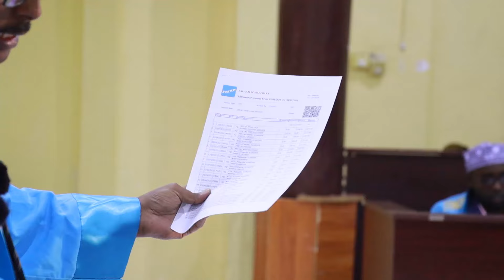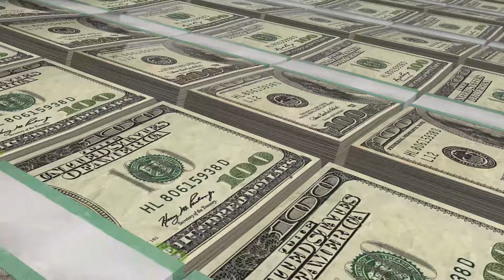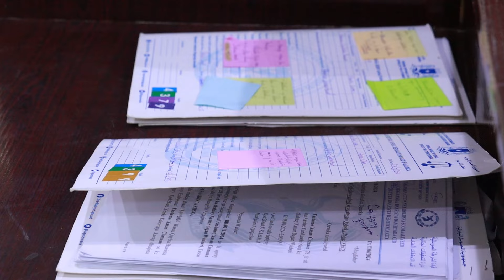Maxkamadeynta qoys loo heysto in Khawaarijta ay u aruuriyeen lacag dhan $$12,615,109.9